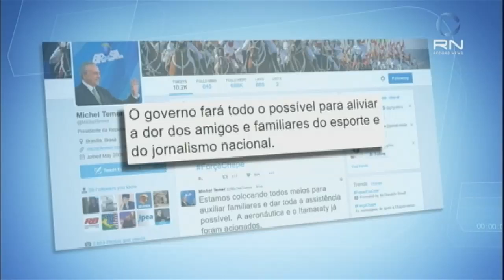“Fiquei para cumprir uma missão”, diz prefeito de Chapecó que estava na lista de passageiros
O prefeito eleito de Chapecó, Luciano Buligon, estava na lista de passageiros do voo que levava o time do Chapecoense, mas não embarcou por causa de compromissos políticos. Nesta terça (29), duas aeronaves da Força Aérea Brasileira seguem para Medellin com médicos que irão ajudar no reconhecimento e na liberação dos corpos das vítimas.